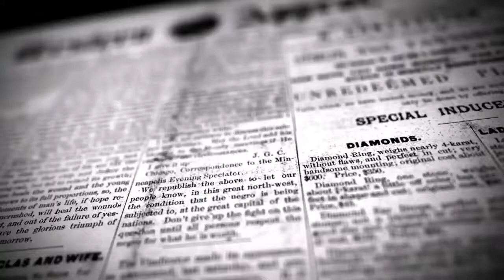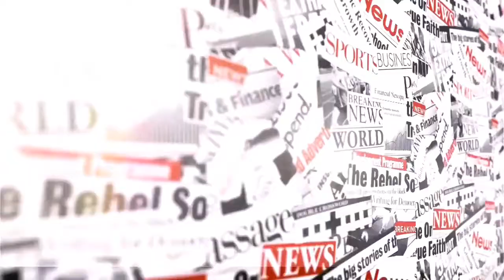புதிய ஆதார் மையங்களை திறக்க வலியுறுத்தி கம்யூனிஸ்ட் கட்சி சார்பில் கண்டன ஆர்ப்பாட்டம் | DINAKURAL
பழனியில் புதிய ஆதார் மையங்களை திறக்க வலியுறுத்தி கம்யூனிஸ்ட் கட்சி சார்பில் கண்டன ஆர்ப்பாட்டம் நடைபெற்றது.

திண்டுக்கல் மாவட்டம் பழனியில் பழைய நகராட்சி அலுவகம் மற்றும் பாரத ஸ்டேட் வங்கி ஆகிய இரண்டு இடங்களில் மட்டுமே ஆதார் மையம் செயல்பட்டு வருகிறது. பழனி மற்றும் அதன் சுற்றுவட்டார கிராமங்கள் அனைத்தும் இந்த இரண்டு ஆதார் மையங்களல நம்பியே உள்ளன. இதனால்   பொதுமக்கள் தங்களது ஆதார் அட்டையில் பெயர் திருத்தம், முகவரி மாற்றம் செய்ய மாதக்கணக்கில் அழைக்கழிக்கப் படுவதாக புகார் எழுந்துள்ளது. இந்நிலையில் புதிய ஆதார் மையங்கள் அமைக்க வேண்டும் என்று கம்யூனிஸ்ட் கட்சி சார்பில் கண்டன ஆர்ப்பாட்டம் நடைபெற்றது. பழனி கோட்டாட்சியர் அலுவலகம்‌ முன்பு நடைபெற்ற ஆர்ப்பாட்டத்தில் அவர்கள் தெரிவித்ததாவது:-

பழனி தாலுகாவில் உள்ள அனைத்து மக்களுக்கும்  சேர்ந்து பழனியில் இரண்டு ஆதார் மையங்கள் மட்டுமே செயல்பட்டு வருகின்றன. ஏற்கனவே பழனி வட்டாட்சியர் அலுவலகத்தில் செயல்பட்டுவந்த ஆதார் மையம் கடந்த ஆறு மாதங்களாக செயல்படவில்லை.பாரத ஸ்டேட் வங்கியில் செயல்படும் ஆதார் மையத்தில் அடுத்தமாதம் 15ம்தேதி வரை பொதுமக்களுக்கு டோக்கன் வழங்கியதால் பழனி நகராட்சியின் பழைய  அலுவலகத்தில் செயல்படும் ஆதார் மையத்தை மட்டுமே பொதுமக்கள்  நம்பியுள்ளதாகவும், தற்போது ஒரு நாளைக்கு 25நபர்களுக்கு மட்டுமே ஆதார் சேவைக்கான டோக்கன் வழங்கப்படுவதாகவும், டோக்கனை பெறுவதற்காக கிராமங்களில் இருந்து வந்து இரவு முழுவதும் ஆதார் மைய அலுவலக வாசலில் காத்துக் கிடப்பதாகவும் தெரிவித்தனர்.  தெரிவித்தனர்.கூலி வேலைக்கு செல்வதை விட்டுவிட்டு ஆதார் தொடர்பான திருத்தம் செய்ய பல நாட்களாக காத்திருக்கும் நிலையில்  ஆதாருக்கான டோக்கனை அதிகவிலைக்கு வெளியாட்கள் மூலம் விற்பனை செய்யப்படுவதாகவும் தெரிவித்தனர்.எனவே ஆதார் அடடை திருத்தம் தொடர்பாக நடைபெறும் இந்த குளறுபடிகளை சரிசெய்ய புதிய ஆதார் மையங்கள் அமைக்க அதிகாரிகள் நடவடிக்கை எடுக்கவேண்டும் என்று வலியுறுத்தி கோஷம்‌ எழுப்பினர்.இந்த ஆர்ப்பாட்டத்தில் மார்க்சிஸ்ட் கம்யூனிஸ்ட் கட்சியின் நகரசெயலாளர்‌ கந்தசாமி, முன்னாள் நகர்மன்றத்தலைவர்‌ராஜமாணிக்கம்‌ உட்பட ஐம்பதுக்கும் மேற்பட்டோர்‌ கலந்துகொண்டனர்.

செய்தியாளர்
பழனி பரமராஜ்